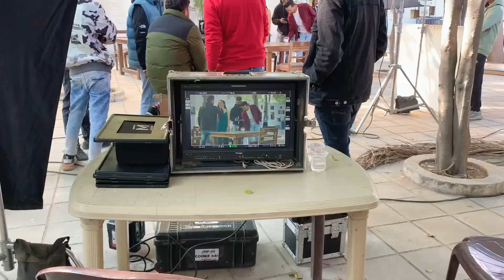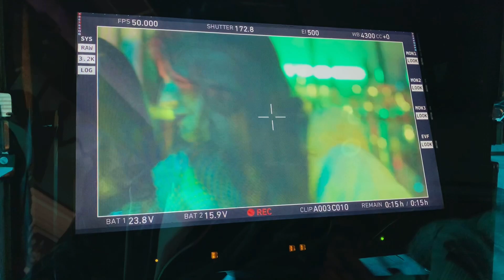Shoot day vlog | BTS | Botal new song | Prashar Sister’s| Sonika Parashar | Nandita Prashar 👯‍♀️